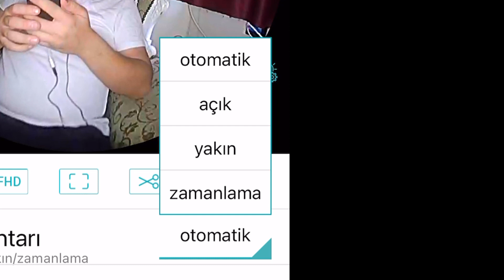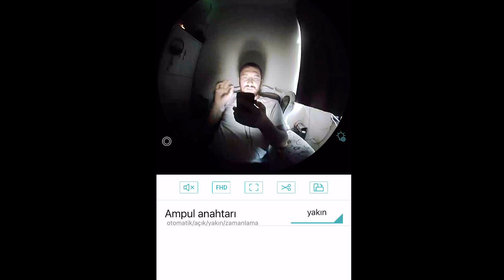TÜRKİYE'NİN EN KALİTELİ GİZLİ AMPUL CASUS KAMERASI ( UYGUN FYATLI ) İNCELEME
DİREK SORU VE BİLGİ İÇİN INSTAGRAM HESABIMI TAKİP EDİP MESAJ ATABİLİRSİNİZ ! ( TAKİP EDİLMEDEN ATILAN MESAJLAR GÖZÜKMEMEKTEDİR )

Türkiyenin En Kaliteli Gizli Ampul Casus Kamerası ( UYGUN FİYATLI )

Bu ürün hem gizlilik hemde kaliteli bir güvenlik sunarak telefonunuzdan veya diğer akıllı cihazlardan uygulama ile evinizi iş yerinizi izleyebileceksiniz.

DAHA UYGUNA VE GELİŞMİŞ ÖZELLİKLİ ALİEXPRESS LİNK : ( FARKLI APP (UYGULAMA) İLE KULLANILIR )

30 GÜN ŞARJLI GİZLİ KAYIT CİHAZI